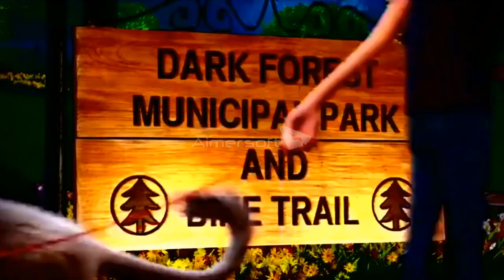Hotel Transylvania 2 (JimmyandFriends Style) Part 8 - At California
Cast Appearance:
- Dracula - Gru (Despicable Me)
- Mike - Kristoff (Frozen)
- Linda - Anna (Frozen)
- Suit of Armor - Captain Smek (Home)
- Jonathan - Hiro Hamada (Big Hero 6)
- Blobby - Hamm (Toy Story)
- Mavis - Gogo Tomago (Big Hero 6)
- Murray the Mummy - Oh (Home)
- Female Mummy - Disgust (Inside Out)
- Griffin the Invisible Man - Gonzo the Great (Muppets)
- Frank Frankenstein - Eugene H. Krabs (SpongeBob SquarePants)
- Werewolf Kids - Various Cubs
- Marty - The Stonekeeper (Smallfoot)
- Eunice Frankenstein - Mrs. Puff (SpongeBob SquarePants)
- Wanda Werewolf - Nala (The Lion King)
- Mavis (Bat) - Yin (Yin Yang Yo!)
- Dracula (Bat) - Bugs Bunny (Looney Tunes)
- Monster Nurse - Professor Knight (Monsters University)
- Baby Dennis - Baby Sherman (Mr. Peabody & Sherman)
- Wayne Werewolf - Adult Simba (The Lion King)
- Zombie Staff - BoxTrolls (The BoxTrolls)
- Mr. Fly - Jiminy Cricket (Pinocchio)
- Harry Three-Eye - Wilt (Fosters Home for Imaginary Friends)
- Dennis - Sherman (Mr. Peabody & Sherman)
- Kakie the Cake Monster - Olaf (Frozen)
- Winnie - Young Kiara (The Lion King 2: Simba's Pride)